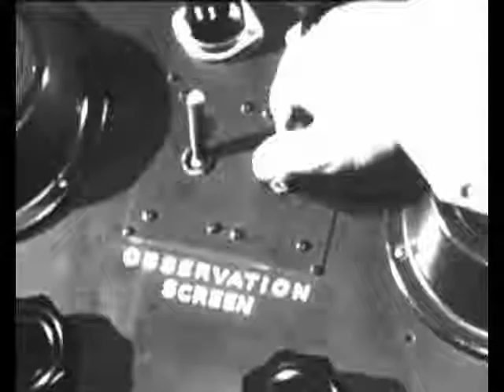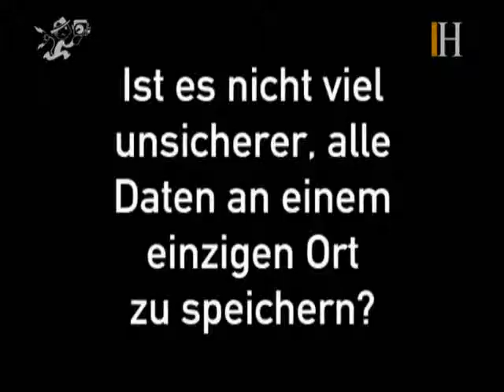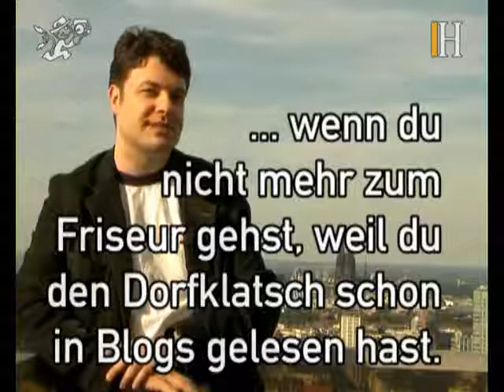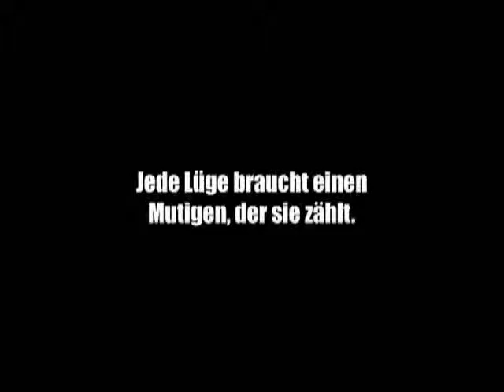Elektrischer Reporter S01E38 - Sebastian Küpers und Dirk Olbertz über dezentrale soziale Netzwerke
Die Älteren werden sich erinnern: Geschlossene Online-Dienste, die sich selbst genug sind, beispielsweise AOL und Compuserve, machten eine ganze Zeit lang gute Geschäfte und freuten sich über ständig wachsende Nutzerzahlen. Als jedoch das große, weite, wilde Web die Bühne betrat, war sehr schnell Schluss damit und die einst so stolzen Dienste schrumpften zu reinen Internet-Zugangsanbietern.

Der eine oder die andere erlebt derzeit ein Déjà Vu: Virtuelle soziale Netze wie Facebook oder Xing erfreuen ihre Nutzer mit etlichen neuen Kommunikations- und Interaktions-Werkzeugen—die allesamt allerdings nur innerhalb der eigenen Mauern funktionieren. Umziehen verboten: Wer in ein anderes Netzwerk wechseln will, hat keine Möglichkeit, seine eigenhädig angelegten und gepflegten Daten zusammenzupacken und mitzunehemen.

Vielen Netzbewohnern stößt dieser Umstand mittlerweile sauer auf, beispielsweise Sebastian Küpers und Dirk Olbertz. Letzterer bastelt derzeit an "Noserub", einer Art dezentralem Über-Netz, das sich frei von kommerziellen Zwängen entwickeln und den Datensilos ein Ende machen soll.